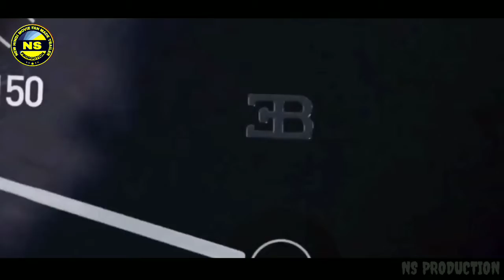Race 3 Trailer | Salman Khan | Jacqueline Farnadez | Imran Hashmi | Bobby Deol | Fan Made Trailer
1. Race 3 Trailer | Salman Khan | Jacqueline Farnadez | Imran
     Hashmi | Bobby Deol |
2. Race 3 Trailer
3. Upcoming movie trailer
4. New releases movies
5. Upcoming movie 2018
5. Salman khan upcoming trailer
6. Jacqueline Farnadez upcoming trailer
7. Imran Hashmi upcoming trailer
8. Bobby deol upcoming trailer
9. New upcoming releses 2018